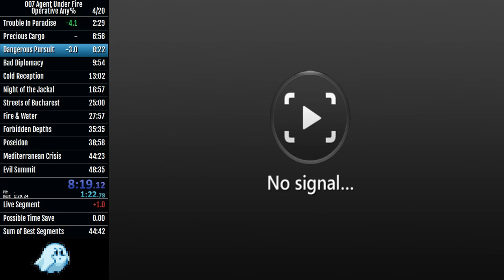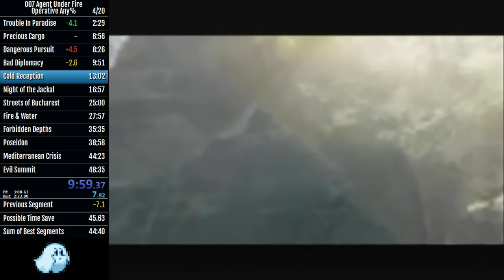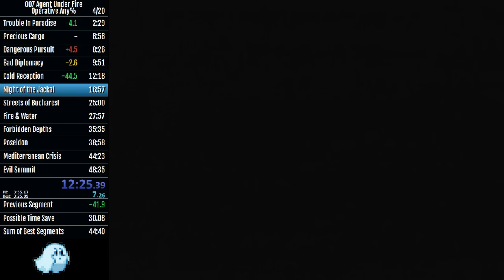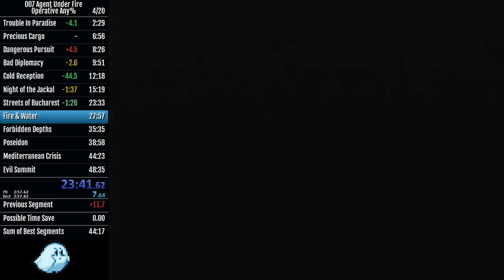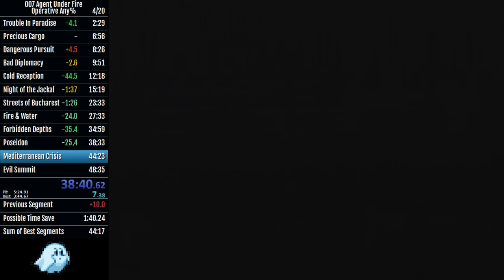(Former WR) 007 Agent Under Fire Operative in 45:58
Other than Fire & Water and Poseidon, this run went really well! This run and the one before it beat the previous single segment WR by 3 minutes and 12 seconds, but that old WR wasn't good at all, so yeah.

The cutscenes before and after Missions 2, 3, 7, and 9 are FMVs a.k.a. Full Motion Videos, which basically means they're pre-rendered videos not made in the game engine, and my capture card handles them weirdly when they play. This is why my video will disconnect and reconnect when I skip these cutscenes. Sometimes there will give a bright flash for a second while it's adjusting again, so there's your warning on that. All other cutscenes but those work completely fine though with my capture card because they are made in game, so no need to worry there.

Also while my Elgato is reconnecting I have to play for a few seconds completely blind, but I know what to do so it's k.